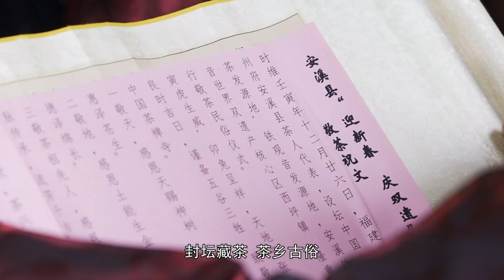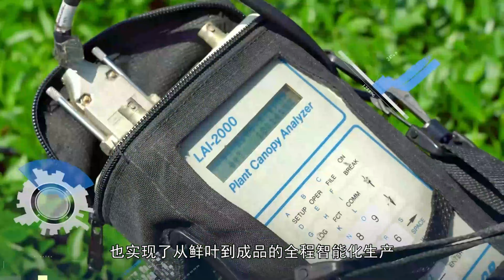【ENG】Walk into Anxi Tea Township in Quanzhou and explore the cultural charm of Tieguanyin 探寻铁观音魅力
🎬 👉Quanzhou was the largest port in China from the Song Dynasty to the Yuan Dynasty (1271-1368), when the country shipped ceramics, tea and other products via ports along its southeast coastal route to Southeast Asia, the Middle East and Europe.位于福建省东南沿海的泉州，自古就是中国对外贸易上贸易的窗口。宋元时期，泉州港成为世界第二大港。 对于外地人来说，鲜少人知道泉州古称刺桐城。据说五代时节度使留从效扩建城廓时，广种花红似火的刺桐，泉州因此得了个雅号：刺桐城。